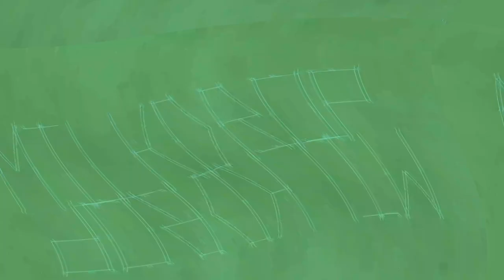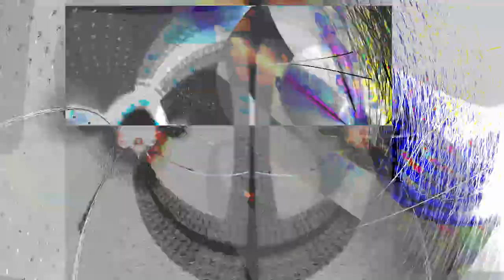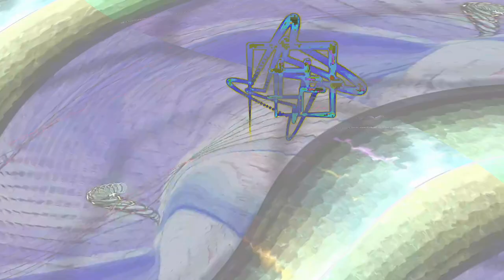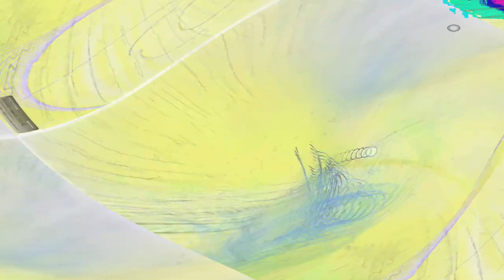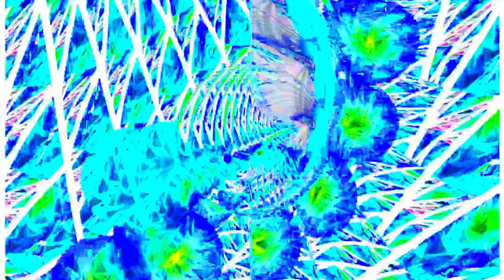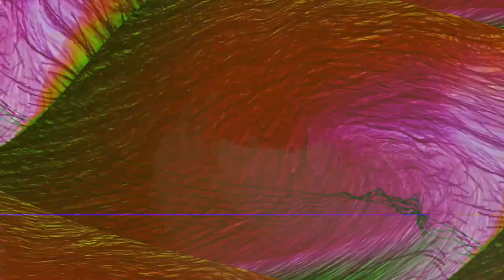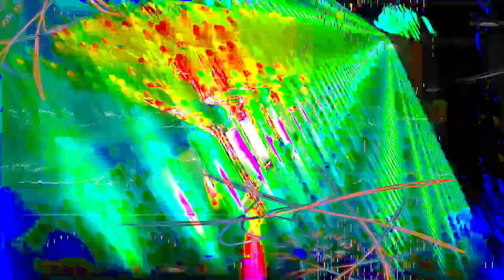[EPILEPSY WARNING] Movie 24 01 29 19h42m19s